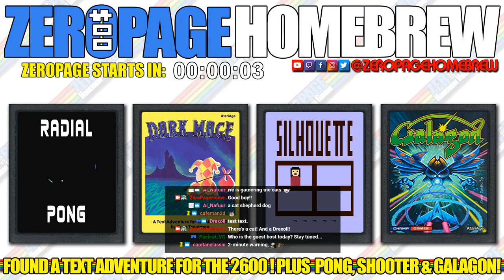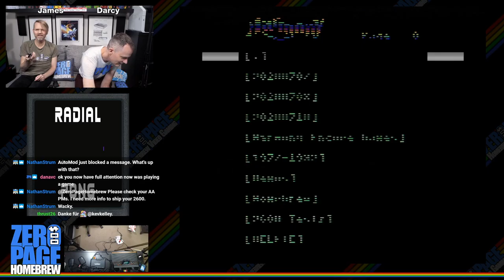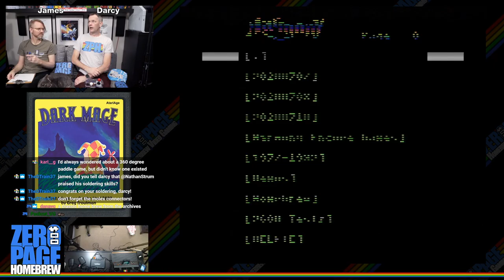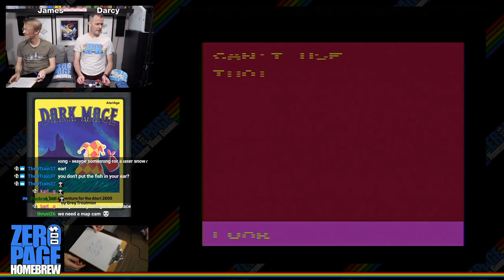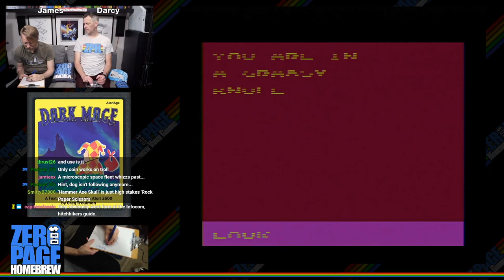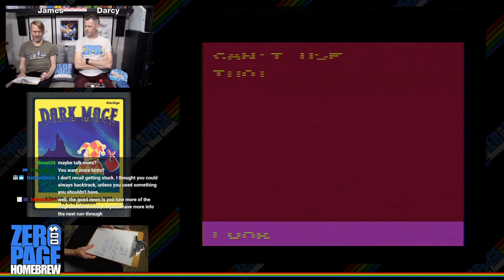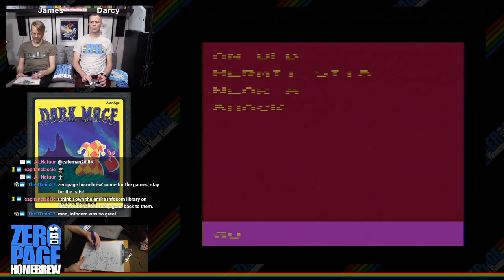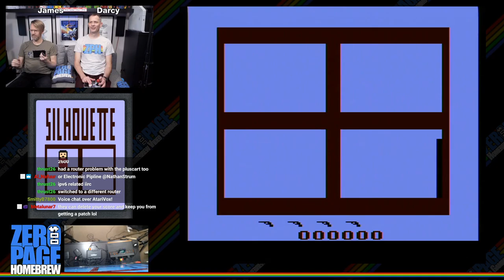Radial Pong (WIP), Dark Mage, Silhouette, Galagon (Harmony Games): 2600 Atari Homebrew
Games:
- Radial Pong (2002 WIP) by Jeffry Johnston (Calamari)
- Dark Mage (2002) by Greg Troutman
- Silhouette (2007) by Curtis F. Kaylor
- Galagon (2020 Harmony Games #4) by John Champeau of Champ Games (johnnywc), Nathan Strum (Nathan Strum / Graphics and Design), Ross Keenum (Music and Sound), Dave Dries (Packaging)

60FPS on an RGB Modded Atari 2600 through Framemeister!